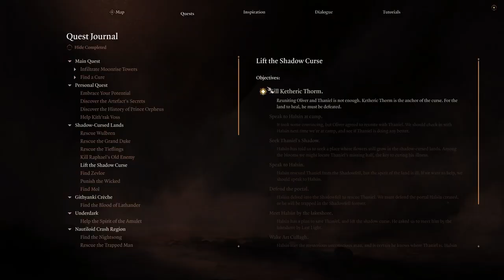Let's Play Baldur's Gate 3 [Part 89]: Kids, Amiright?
After disciplining the seperated half of Thanial, we learn that we aren't quite done, of course :') Still more to do to solve the Shadow Curse! But we we also find a hidden Sharran santuary, and we find another Thorm entity, so quite a busy time overall!